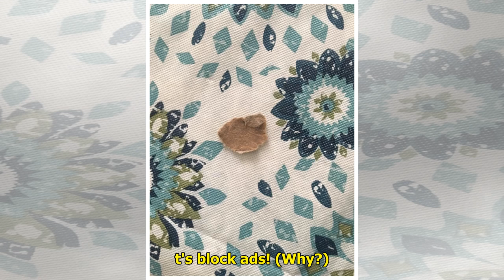醫護人員也愣住…女嬰口內「詭異巨黑斑」 23歲媽知真相糗爆 | 聯合新聞網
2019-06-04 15:50聯合新聞網 綜合報導 自家小孩身體出現異狀，父母第一時間應該做的是尋求專業醫護人員的建議。在美國有一名年輕媽媽德普塔(Darian Depreta)，和女兒貝拉玩耍的時...